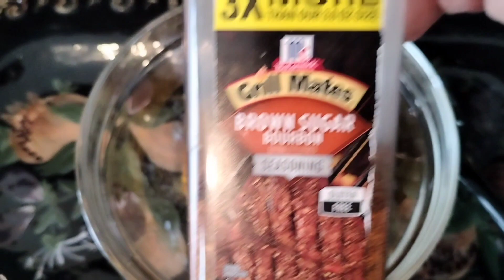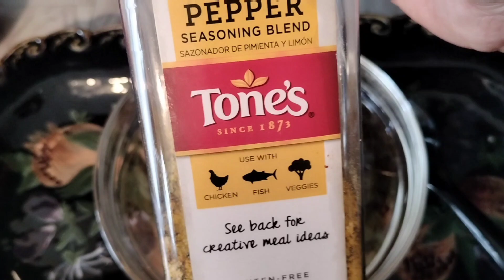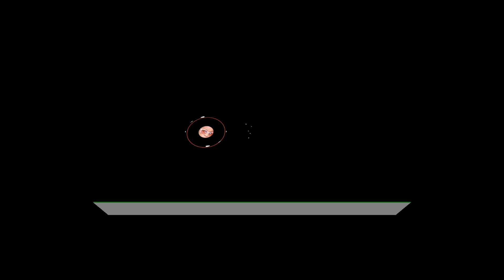How To Make The Best BAKED CHICKEN Recipe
INGREDIENTS:
lemon pepper,
tomato bouillon with chicken flavor,
Accent salt,
brown sugar bourbon seasoning,
ground turmeric,
Italian herb seasoning